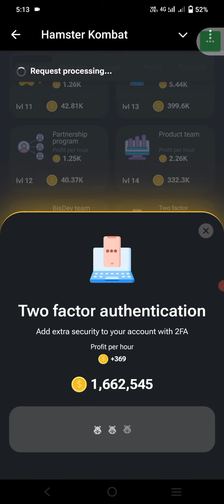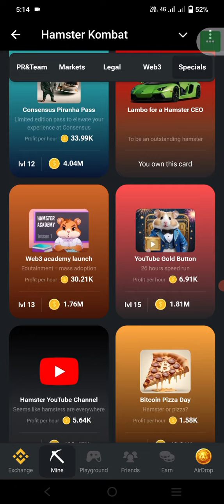3rd August Hamster Combat Daily Combo Card | Today Hamster Combat 3 August Card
3rd August Hamster Combat Daily Combo Card | Today Hamster Combat 3 August Card

3 august daily combo

3rd August daily combo card

Hamster kombat daily combo card 3 august

Today 3rd August Hamster Combat New card

daily combo card today 5m coins